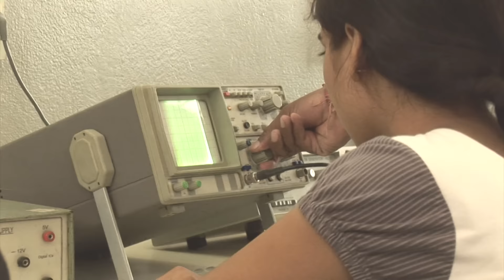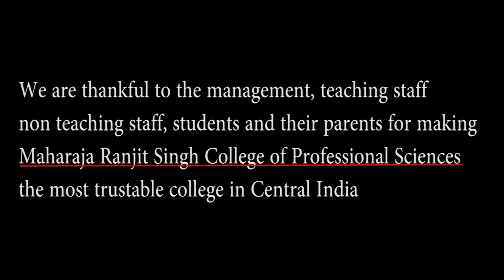MRSC DOCUMENTARY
MAHARAJA RANJIT SINGH COLLEGE OF PROFESSIONAL SCIENCES, INDORE